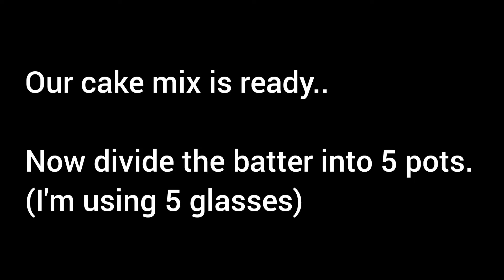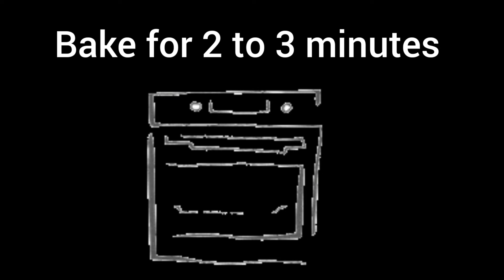6 flavoured cupcakes || Quick and easy cupcakes recipe by cooking_with_mazhraa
Find me here 👇🏼
➡️ For cooking .
➡️ For makeup | skin care | diys | crafts .